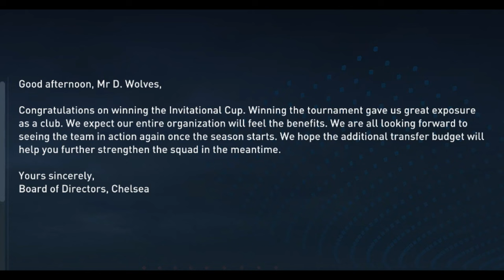FIFA 23 CHELSEA CAREER MODE | JUDE BELLINGHAM SHINES IN DEBUT !!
Ep 3 !!
👍 Drop a "LIKE"
👉SOCIAL MEDIA LINKS👈
📸 Skype: bobdoesminecraftbob
👉Thumbnail maker👈
me